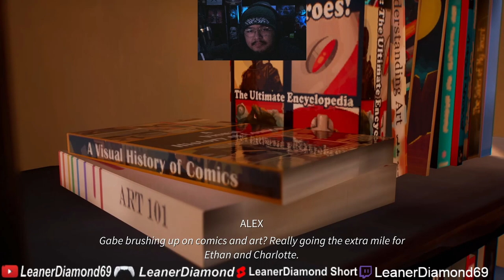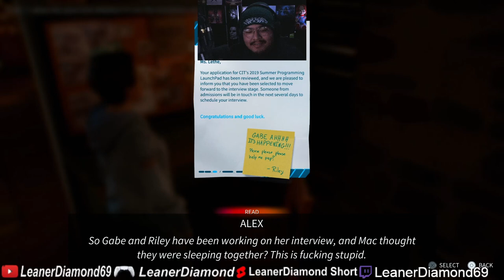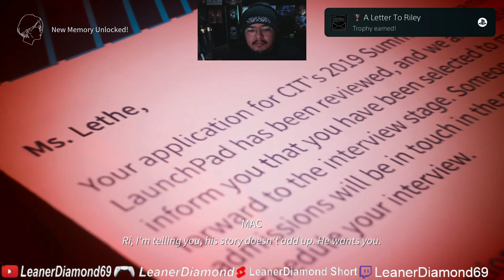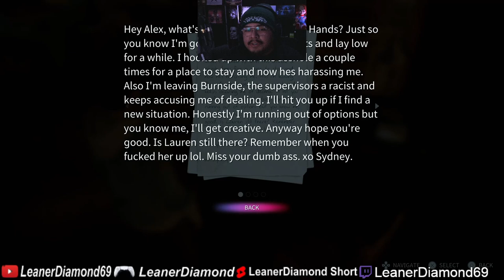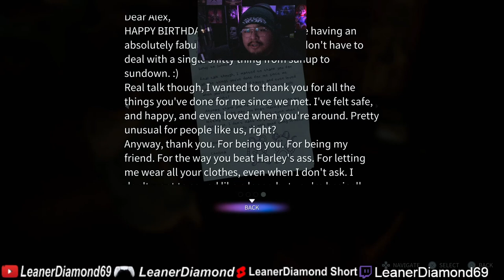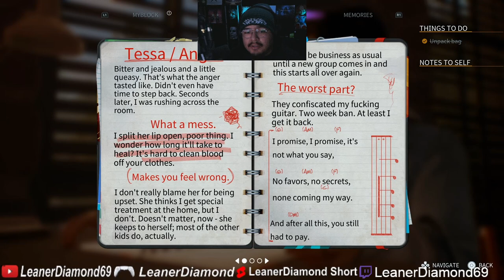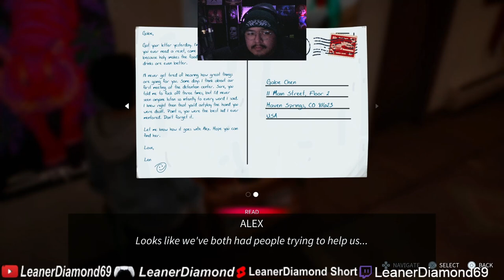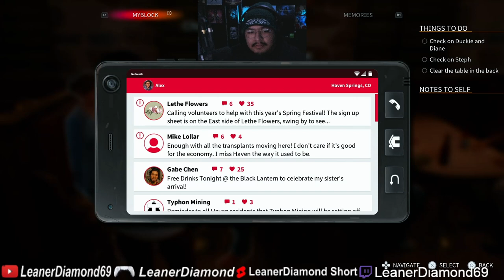WOW THIS IS ACTUALLY THERAPEUTIC! EP 2 LIFE IS STRANGE TRUE COLORS